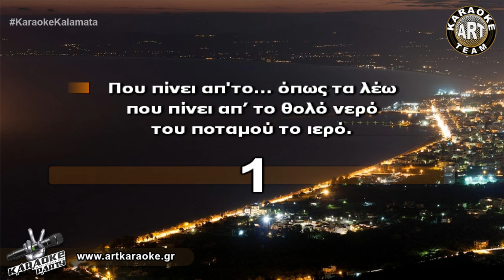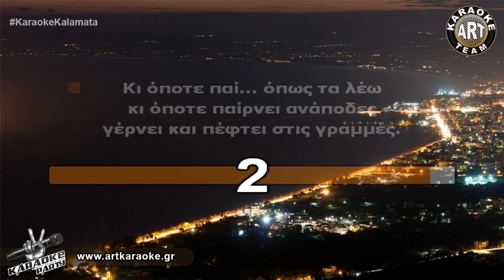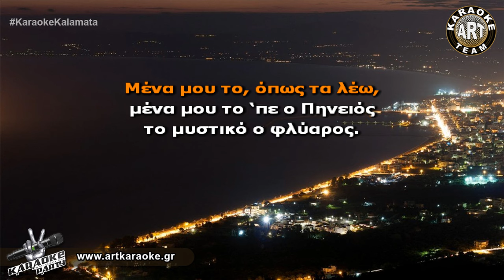Στην κοιλάδα των Τεμπών (Karaoke) - Σωκράτης Μάλαμας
🎤 Sing It! Στην κοιλάδα των Τεμπών (Karaoke) - Σωκράτης Μάλαμας

ΣΤΙΧΟΙ / LYRICS:
Μες την κοιλά... όπως τα λέω μες την κοιλάδα των Τεμπών
Φόβος των μηχανοδηγών
Είναι ένας γέρο όπως τα λέω είναι ένας γέρο πλάτανος
μαγκούφης και παράφορος

Που πίνει από όπως τα λέω που πίνει απ’ το θολό νερό
του ποταμού το ιερό
Πίνει κι απλώ, όπως τα λέω, πίνει κι απλώνει ρίζωμα
βαθιά μέσα στα ανείπωτα

Κι όποτε παά όπως τα λέω κι όποτε παίρνει ανάποδες
γέρνει και πέφτει στις γραμμές
Πιάνει το τρέ όπως τα λέω πιάνει το τρένο από τ’ αυτί
«Μην την περνάς τη Γευγελή»

Μένα μου το, όπως τα λέω, μένα μου το ‘πε ο Πηνειός
το μυστικό ο φλύαρος
Πως ήταν α όπως τα λέω πως ήταν άνθρωπος παλιά
κι είχε παιδιά στην ξενιτιά